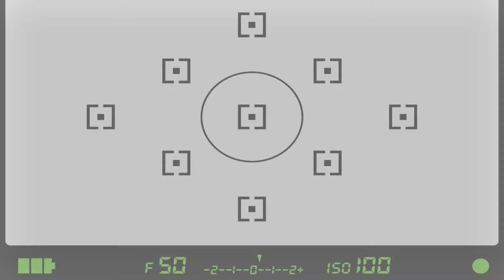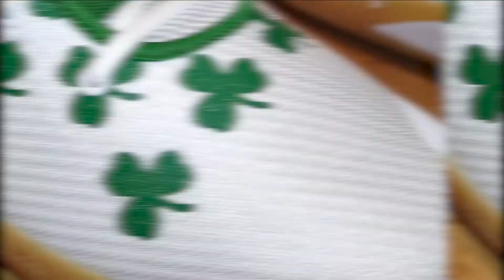¿¿UNAS NIKE POR 25 EUROS?? - Kyrie Flytrap 2 Review ESPAÑOL | Fuenkio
VAYA GANGA!! Unas zapatillas nike por mucho menos de 100 euros! Qué os parecen? A mí por el precio un REGALO. Os leo!